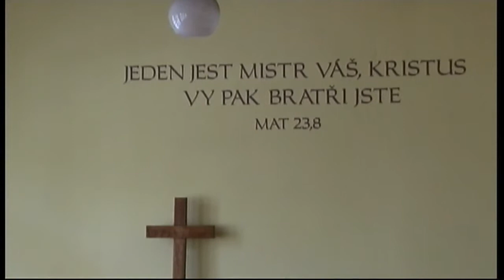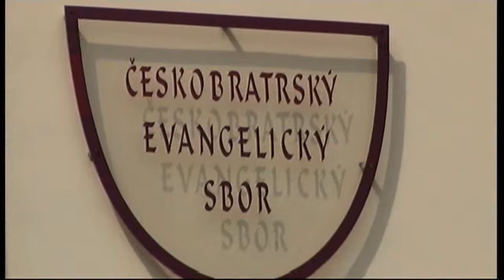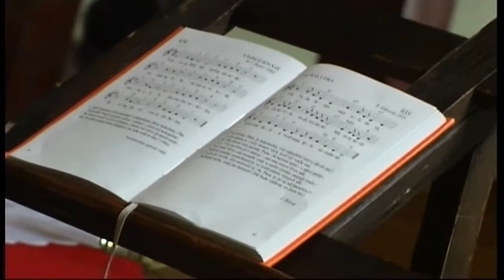Reportáž 2012 wmv.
reportáž, podporované zaměstnávání na faře ČCE ve Vrchlabí.
Kamera, střih videa Luboš Klust